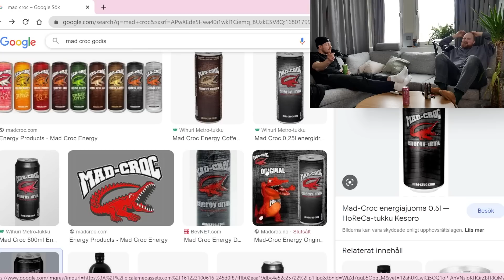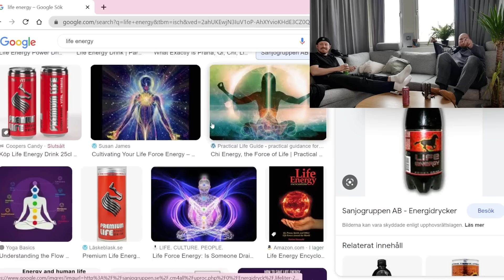17. Våra ÅSIKTER Om JANNE ANDERSSON